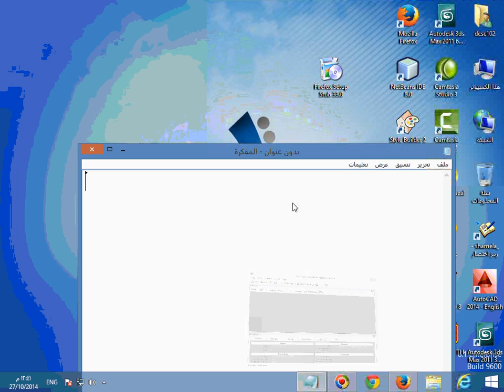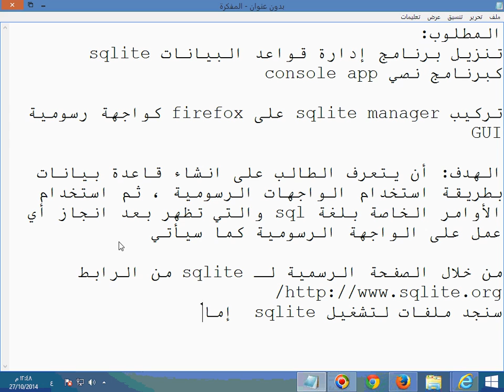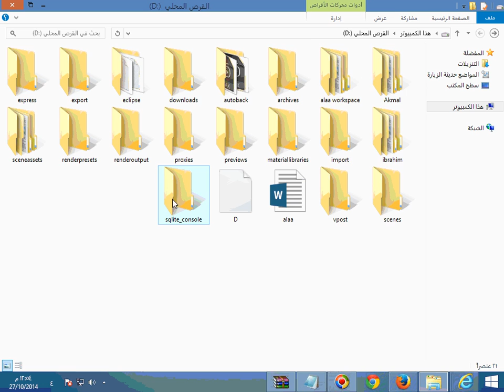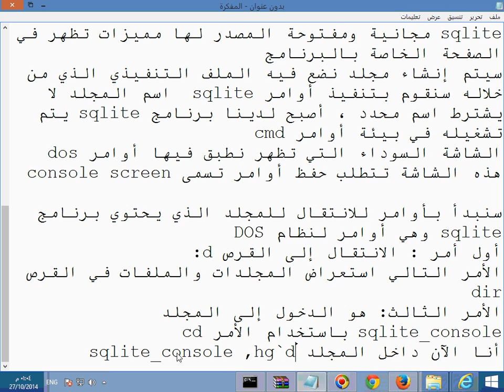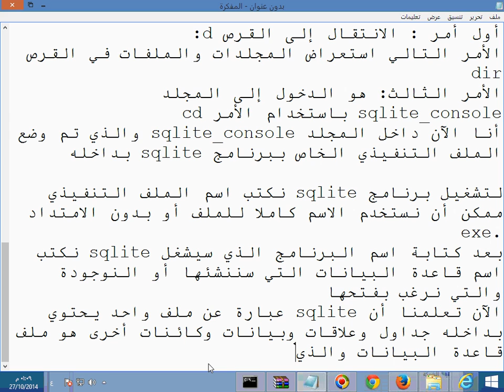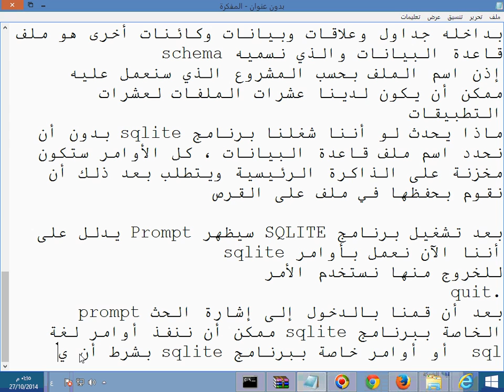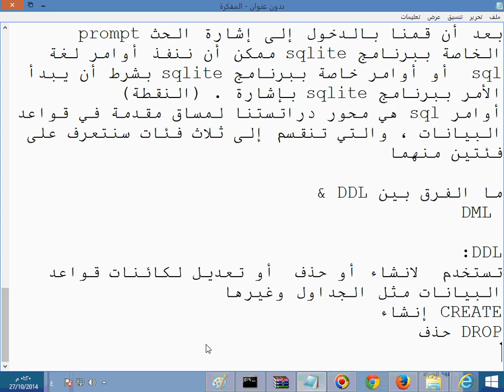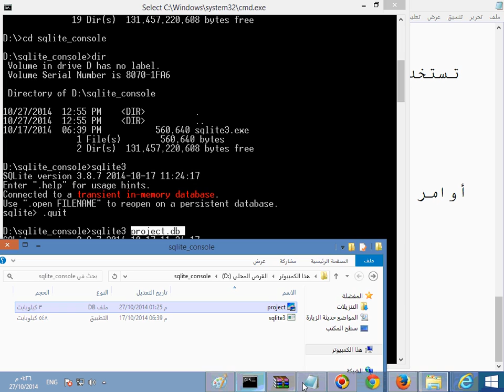2 تنزيل وتشغيل برنامج Sqlite3 exe